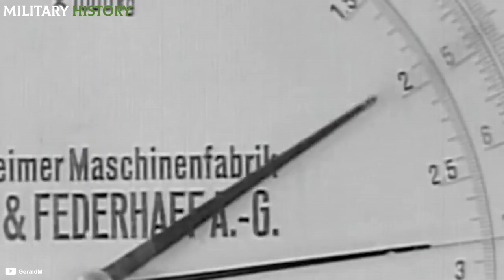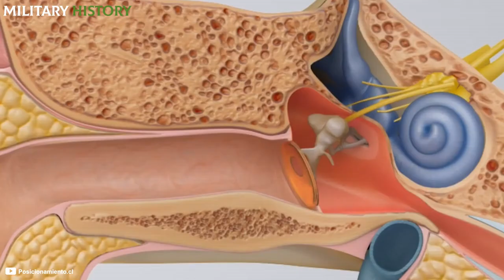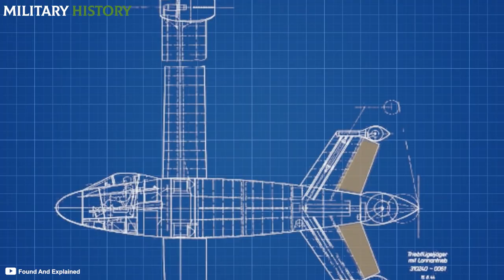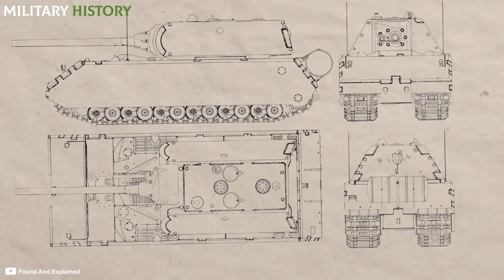The weirdest N4zi WEAPONS you NEVER knew about!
Although the N4zis designed countless inventions for warfare, the most curious are what some researchers called “clean weapons”, so named because their operation would have depended on energy from the environment. The first of this style was the wind cannon, an artillery piece capable of launching streams of compressed air.

🔴 WATCH THE VIDEO OF THE NEW CHANNEL: Military Might